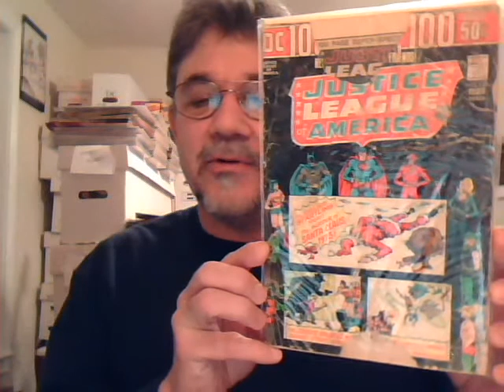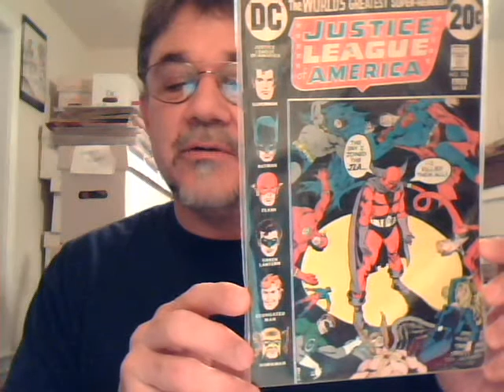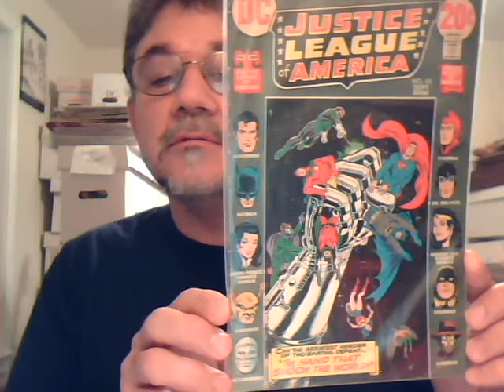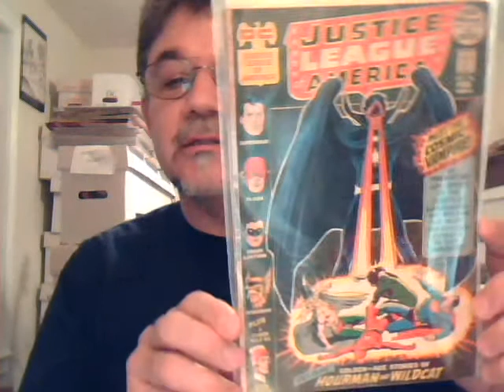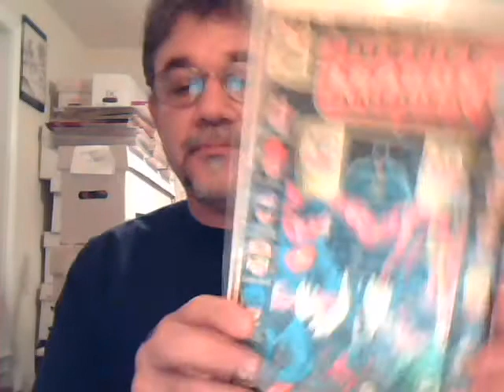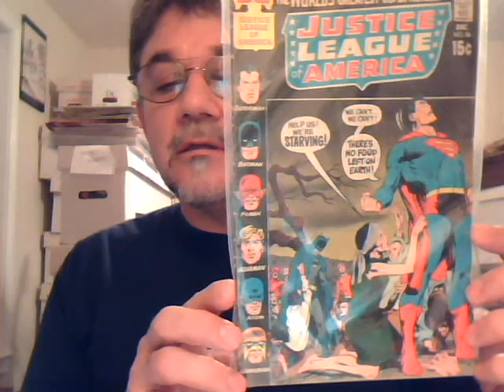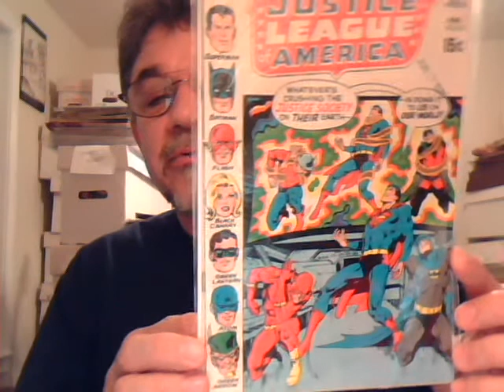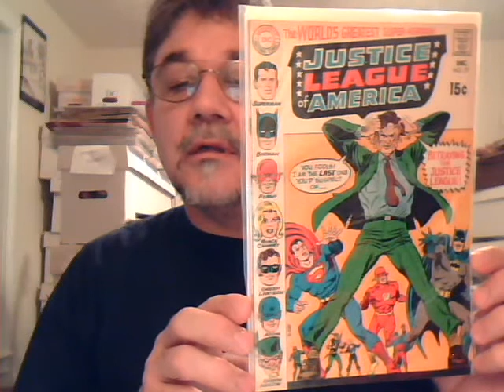MY JUSTICE LEAGUE OF AMERICA COLLECTION PART 1 !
My all time favorite team book!